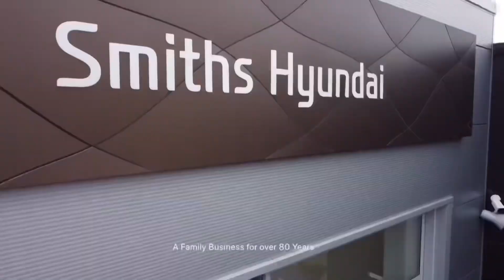2018 Citroen C3 Flair Walk-Around